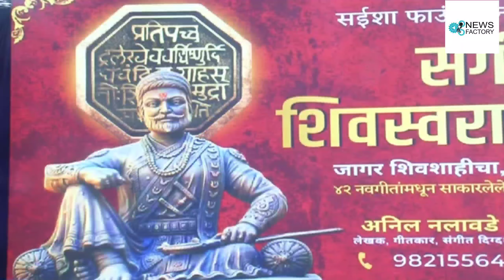Historic musical ‘Sangeet Shivswarajyagatha" at Chhatrapati Shivaji Maharaj Park Art Festival